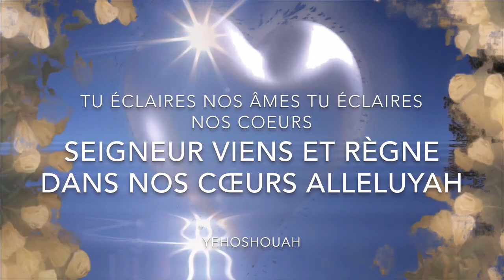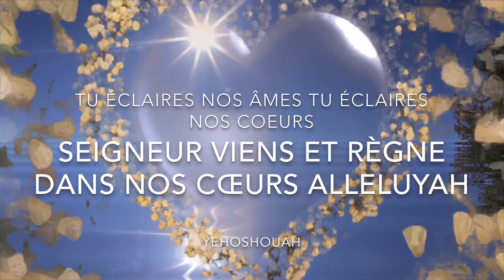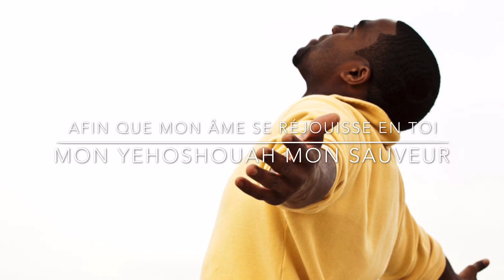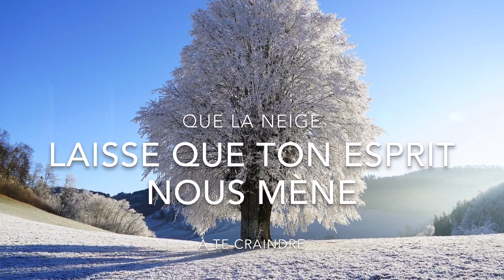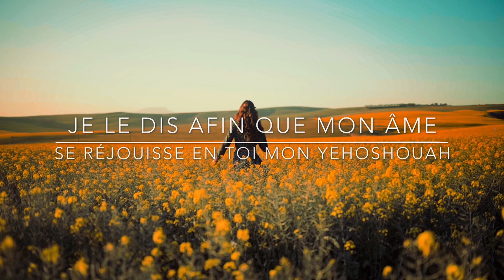Tehilim 51(Psaumes51) ,album Maranatha, Les Trompettes